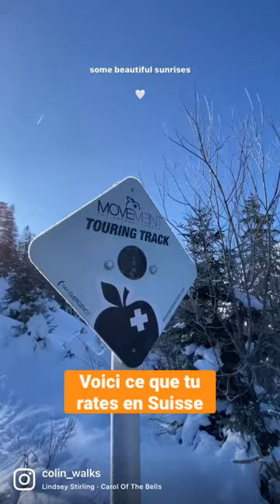La Suisse matinale en quelques images ! 😍